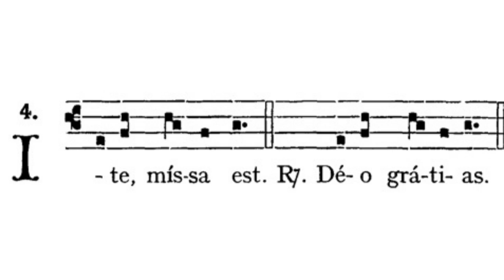Gregorian Chant - Julian D. Jankowski - Ite Missa Est (Mass XV, et al.)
This is the Gregorian Chant Ite Missa Est in Mass XV, et al. sung by me (Julian D. Jankowski).